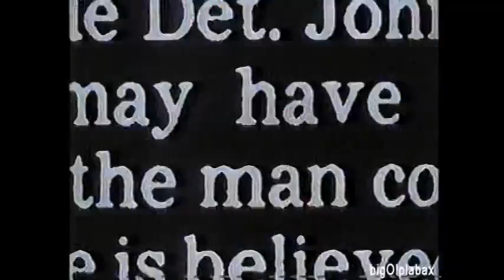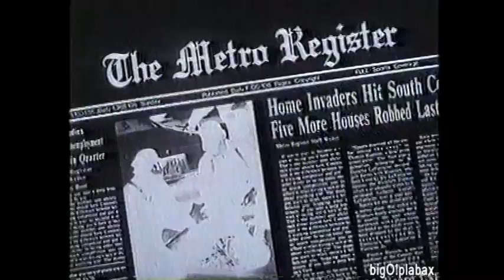"Hard Copy" TV Intro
Not to be confused with the syndicated tabloid TV series of the same name that ran from 1989 to 1999, this CBS drama focused on crime reporters at Los Angeles’ fictitious Morning Post newspaper. That daily's newsroom was stocked with press stereotypes: the weary hack journalist, played by Michael Murphy; the hard-nosed female police reporter (Wendy Crewson); the yuppie, hotshot cub reporter willing to do nearly anything for a byline (Dean Devlin). This show premiered in January 1987 and ran for only eight episodes, before disappearing from the airwaves in June of the same year. Bill Kelley, television writer for South Florida’s Sun-Sentinel newspaper wrote of the pilot for this series: “Ten minutes into this hopeless mélange of newspaper clichés, I forgave every flub or inaccuracy ever perpetrated by ‘Lou Grant.’ Tough to believe the two shows came from the same network.” (You can watch that pilot

"Hard Copy" was created by Daniel Pyne along with Richard Levinson and William Link, the latter two of whom gave us “Mannix,” “Columbo,” “Ellery Queen,” and other, much better programs.

In addition to this program's main title sequence, the video above features clips from Episode 5, "A Combination Plate Missing One Taco," which guest-starred Adam Arkin as "a distraught young man, suffering from dementia."